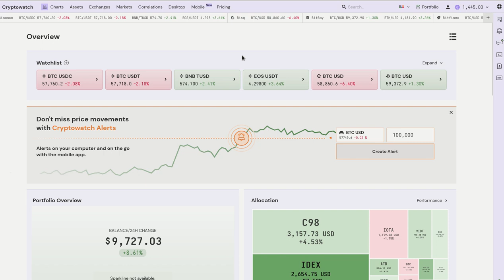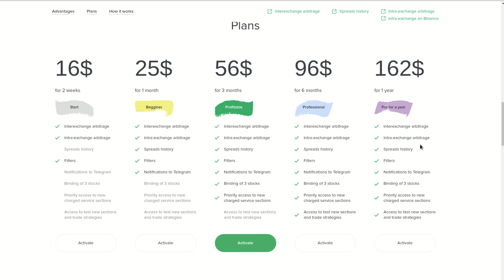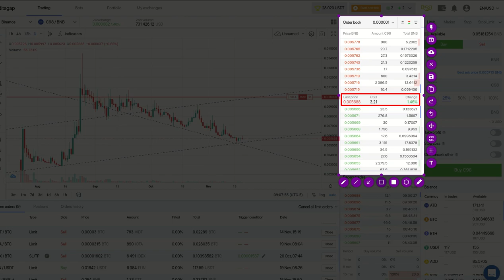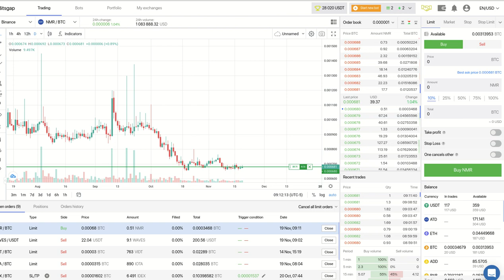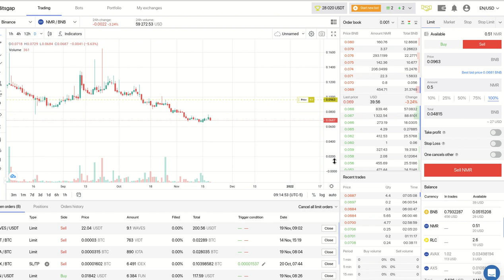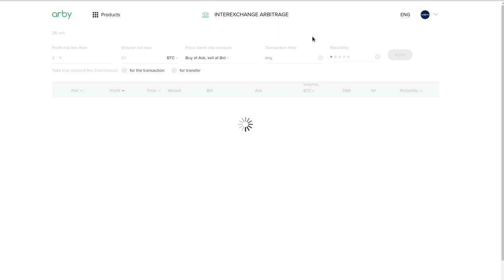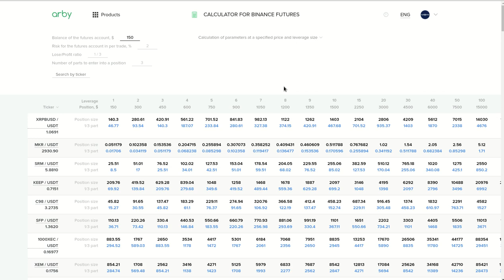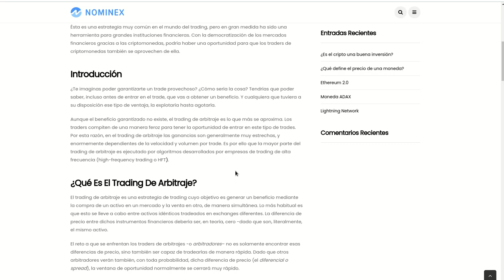𝗔𝗥𝗕𝗜𝗧𝗥𝗔𝗚𝗘 𝗜𝗡𝗧𝗥𝗔 𝗘𝗫𝗖𝗛𝗔𝗡𝗚𝗘 MANUAL EN 𝗕𝗜𝗡𝗔𝗡𝗖𝗘 ESTA VIGENTE!!!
Hola a tod@s, bienvenidos a esta nueva entrega de su canal Cryptonomy, hoy retomaremos el 𝗔𝗥𝗕𝗜𝗧𝗥𝗔𝗚𝗘 𝗜𝗡𝗧𝗥𝗔 𝗘𝗫𝗖𝗛𝗔𝗡𝗚𝗘, dentro de Binance o tambien el interexchange dentro de los exchange que este portal llamado ARBI.TRADE nos ofrece, los enlaces se los dejo a continuacion.

✦  !𝗤𝘂𝗶𝗲𝗿𝗲𝘀 𝗶𝗻𝘃𝗶𝘁𝗮𝗿𝗺𝗲 𝗮 𝘂𝗻 𝗰𝗮𝗳𝗲!
🔑 ₿𝗜𝗧𝗖𝗢𝗜𝗡: 17B58WsPdg2k9nwTWN1gcTy9tquwej7Gve
🔑 𝗘𝗧𝗛𝗘𝗥𝗘𝗨𝗠
𝗘𝗥𝗖𝟮𝟬: 0x17d1dcc02ae89167de3bebd2821af1989f06a9f1